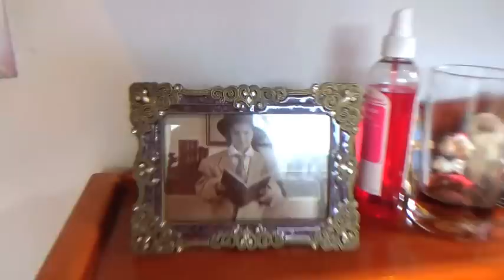Room tour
Aquí les dejo el room tour.